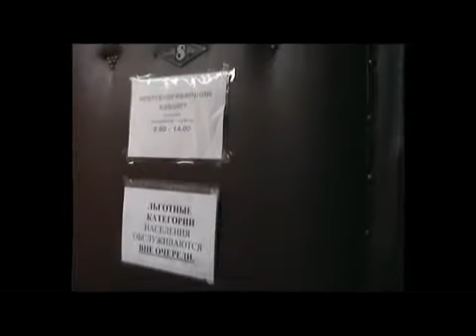В горбольнице № 2